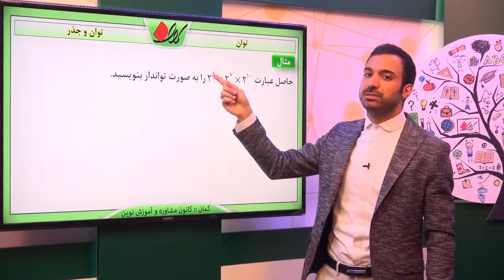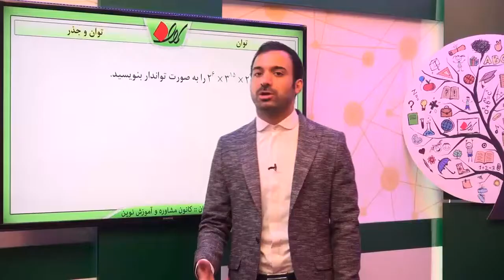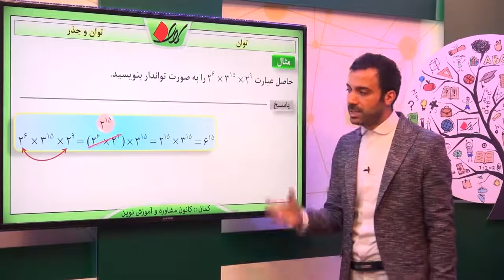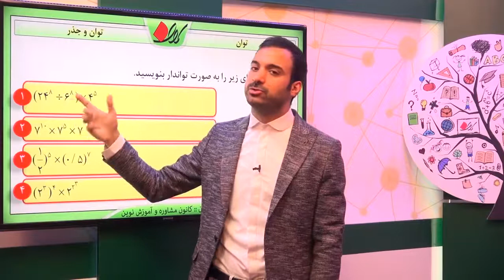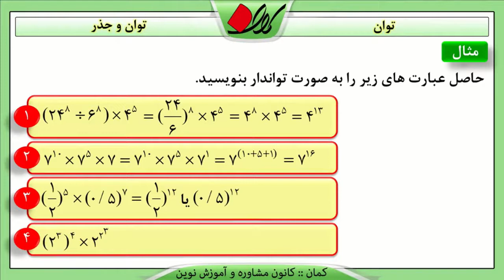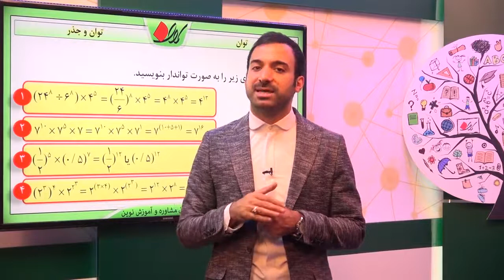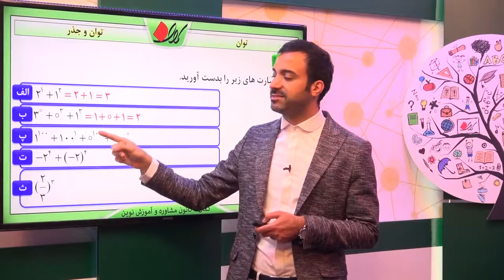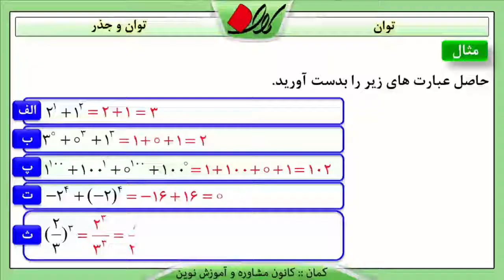ریاضی هفتم فصل هفتم توان و جذر توان قسمت 3